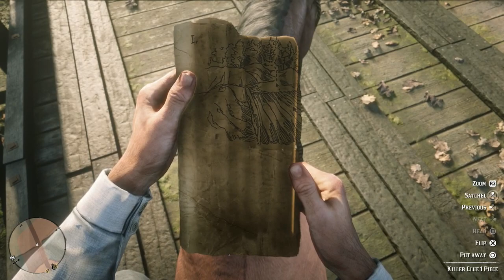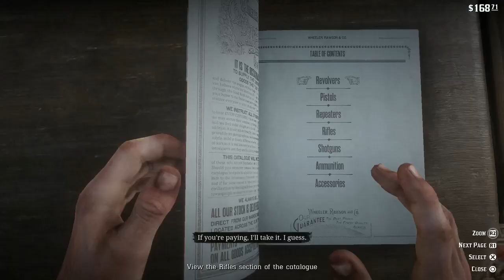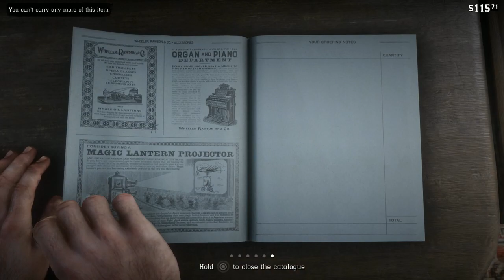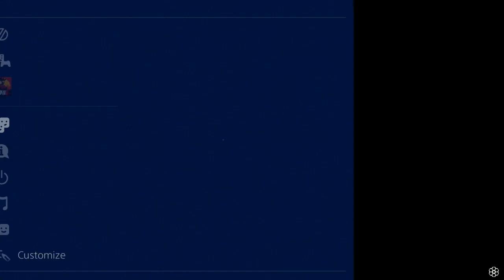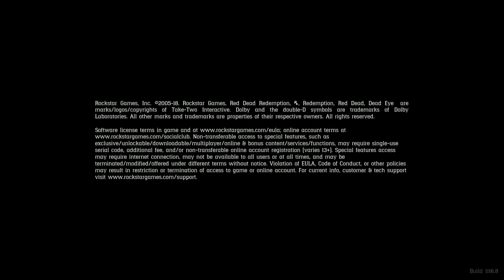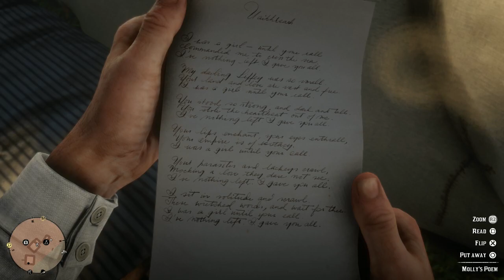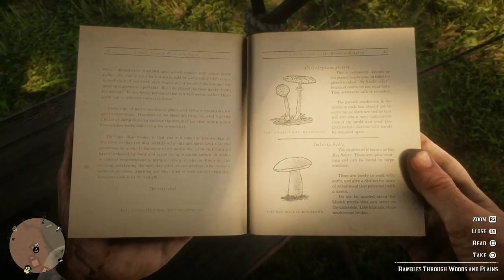Red Dead Redemption 2 Part 10 Twitch Live Stream